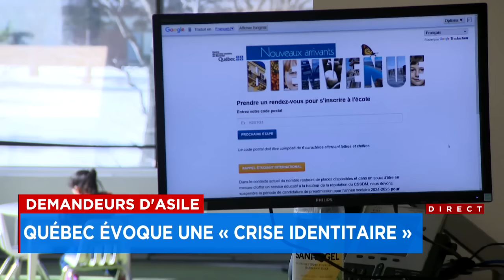Demandeurs d’asile: Québec évoque une «crise identitaire» - Reportage, 18h